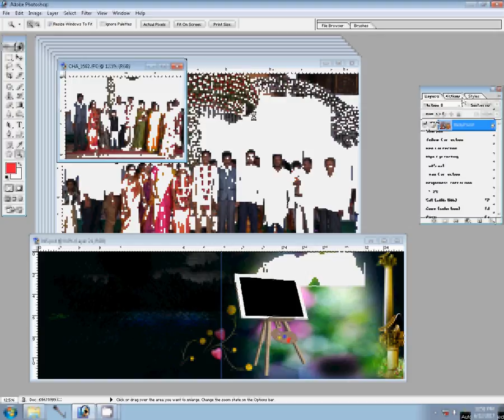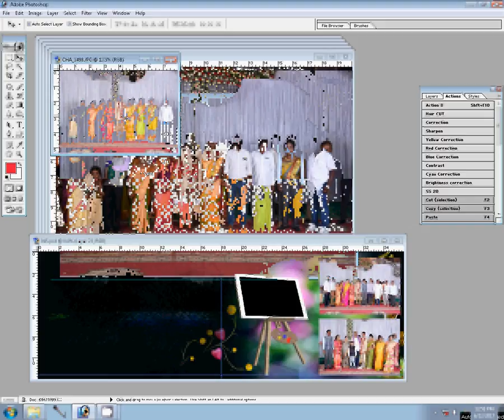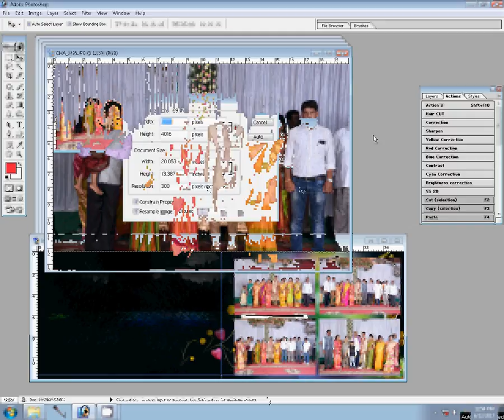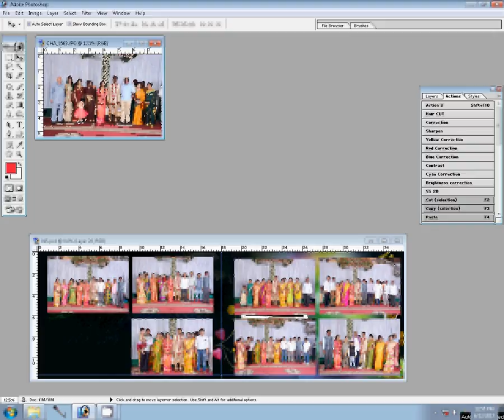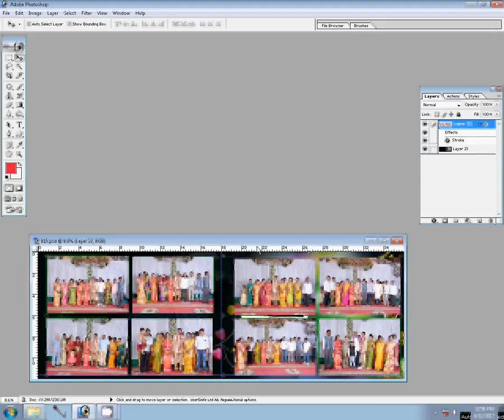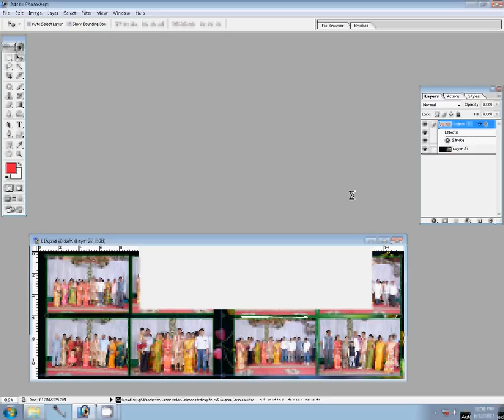12x36 PSD Wedding Creative Album Design Templates